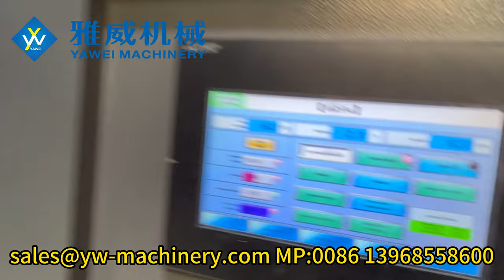4-cavity stable 6000BPH YW-L4S Blow Moulding Machine for 14g 29/25 750ml bottle from Yawei Machinery